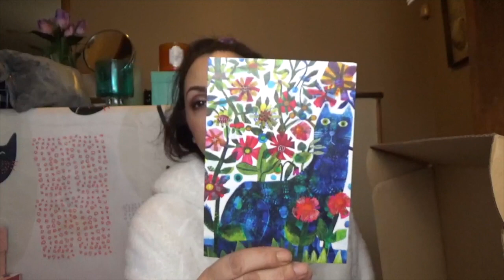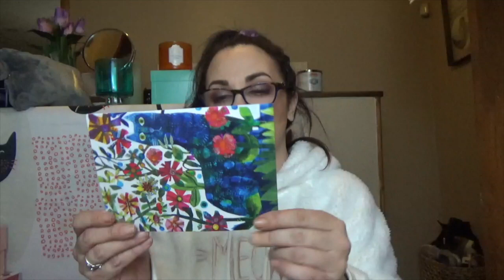It's Cat Lady Box time-Meow-February 2019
Hi Everyone!
You have to let me know your thoughts on this one. I was on the fence, but in the end, I love all things cat, and this box makes me really happy, and isn't happiness what's important in life! lol

You can sign up for the Cat Lady box below.

Stitchfix